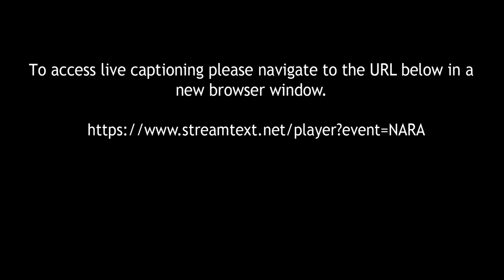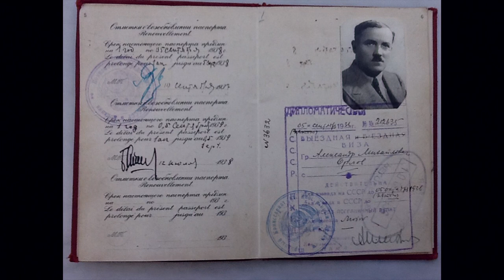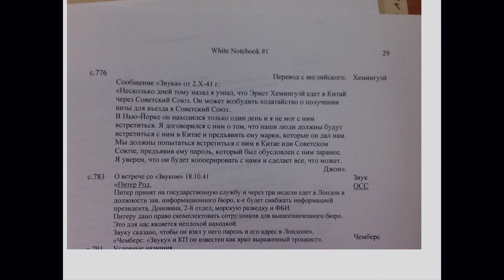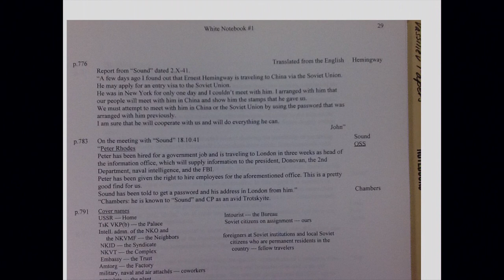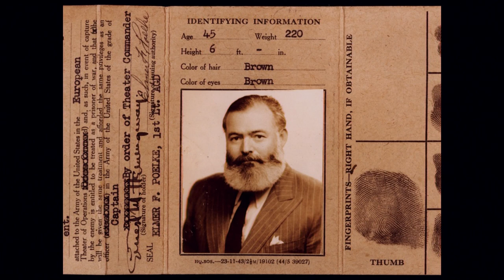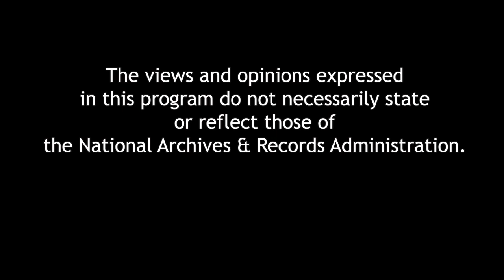Writer, Sailor, Soldier, Spy: Ernest Hemingway’s Secret Adventures, 1935-1961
In 2010, while he was historian at the esteemed CIA Museum, author Nicholas Reynolds began to uncover clues suggesting that novelist Ernest Hemingway was deeply involved in mid-twentieth-century spy-craft. In Writer, Sailor, Soldier, Spy Reynolds reveals for the first time, the whole story of this hidden side of Hemingway’s life that reads like an espionage thriller. A book signing will follow the program.